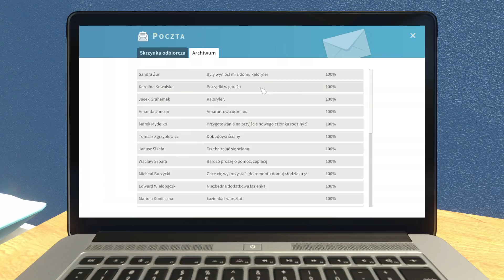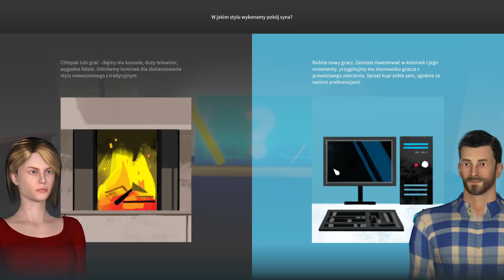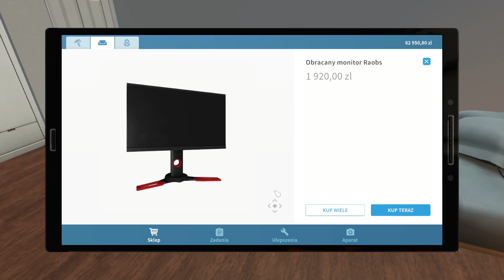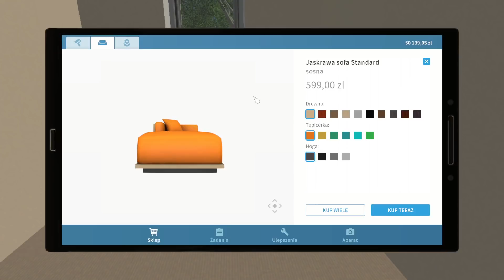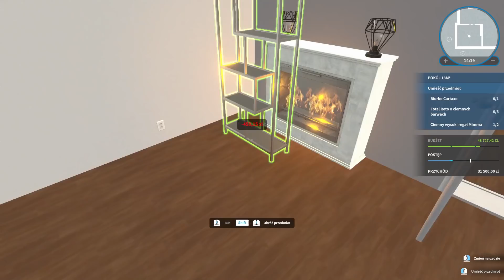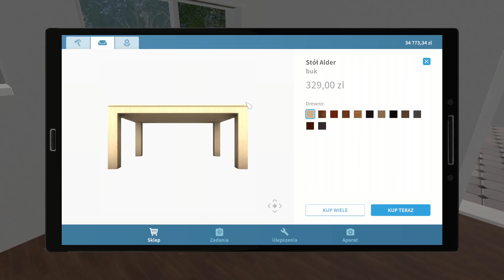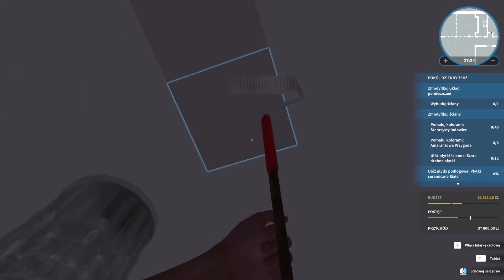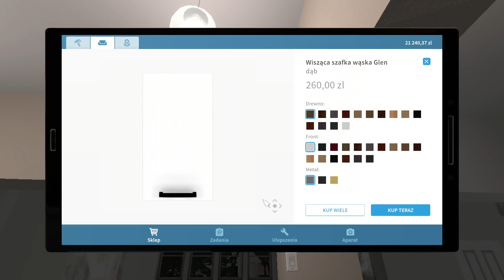⚡ OOOOO TAKKK TO JA LUBIĘ | House Flipper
⚡ CHCESZ WIĘCEJ!? KLIKNIJ W CZERWONY GUZICZEK!